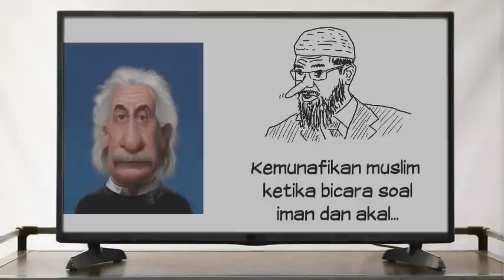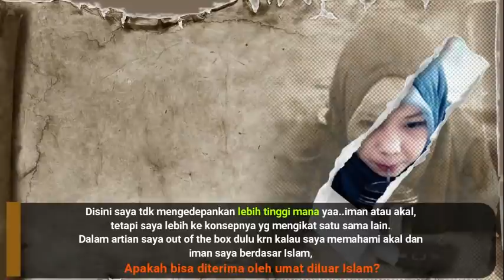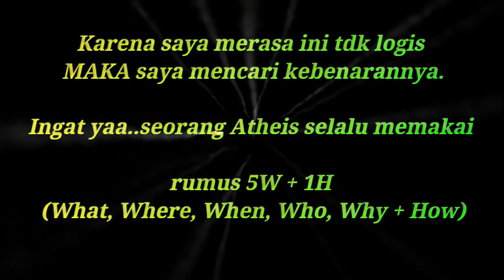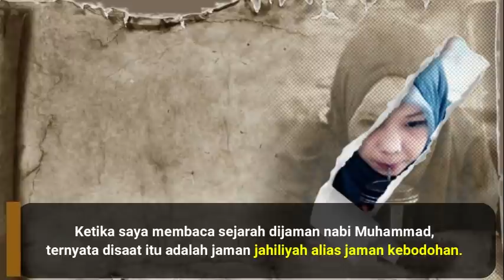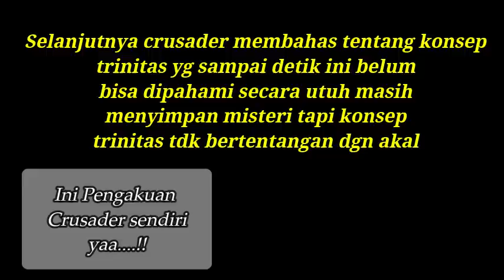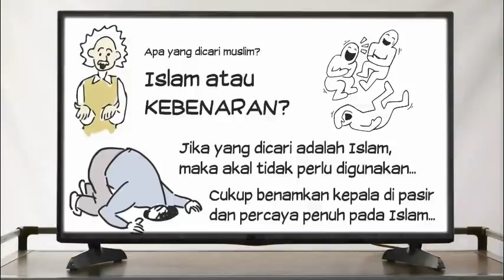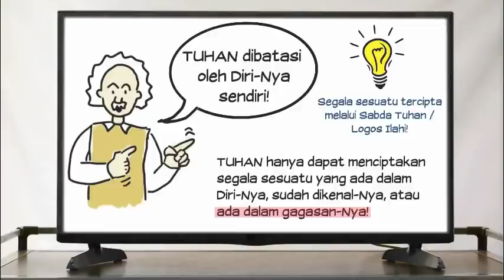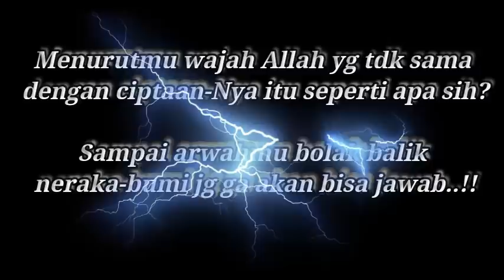GRADE CHANNEL CRUSADER INI NYUSRUK SAAT MEMBAHAS IMAN & AKAL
Assalamualaikum Wr.Wb

Pada video pembahasan kali ini, kembali saya menanggapi video dari salah satu teman Kristiani yaitu Crusader Network yg berjudul "Allah SWT bukan Pencipta". Didalam Video nya, dia menyinggung Akal & Iman untuk membuktikan penyataannya tersebut.

Wassalamualaikum Wr.Wb